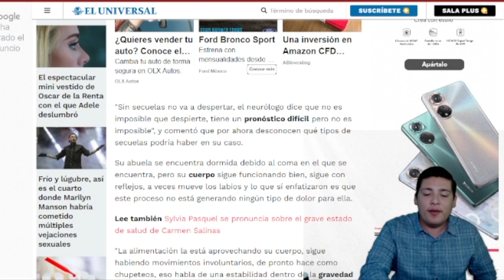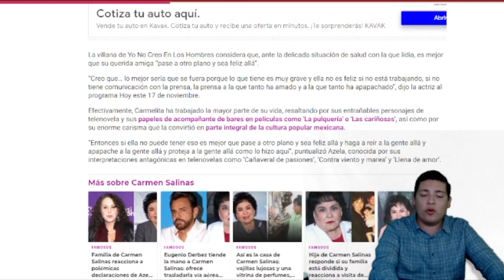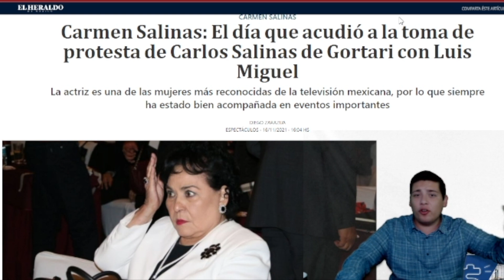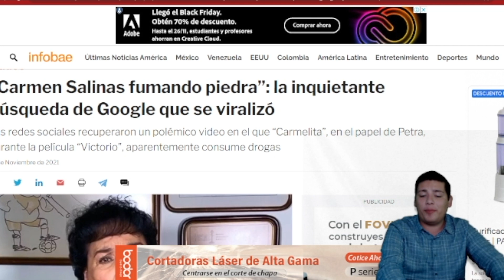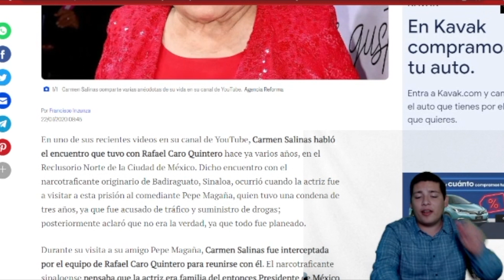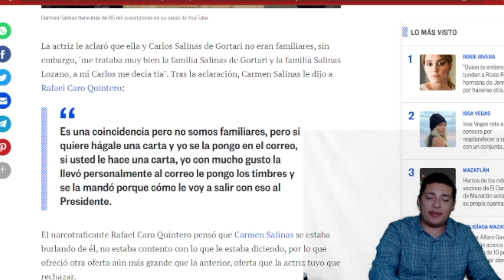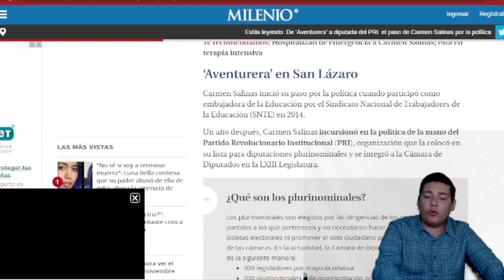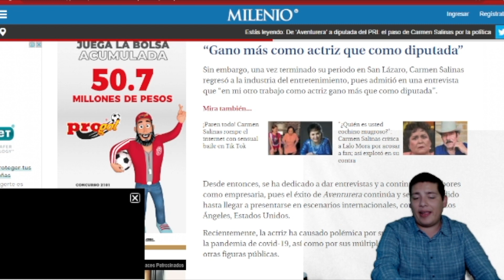LA QUIEREN ACABAR‼️CARMELITA RESULTO UNA FICHITA; ESTO TRATÓ DE OCULTAR ¡TIENE LOS DÍAS CONTADOS!